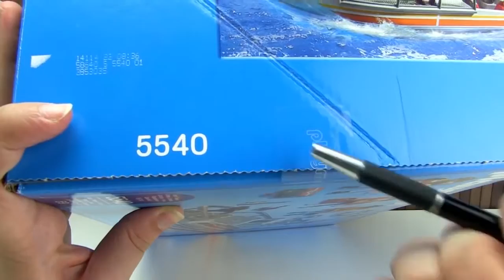PLAYMOBIL KÜSTENWACHE ⛴ Lösch Rettungskreuzer ⛴ Pandido TV